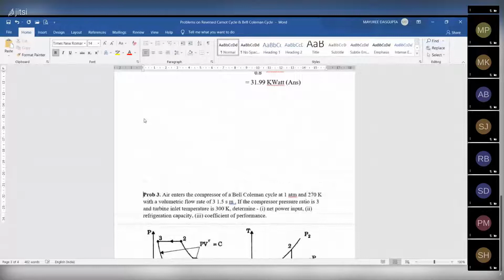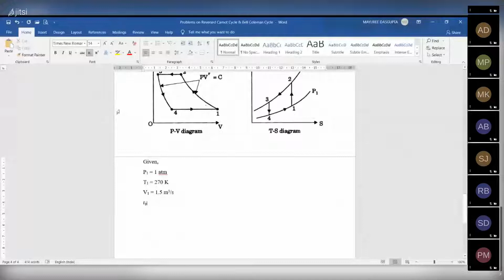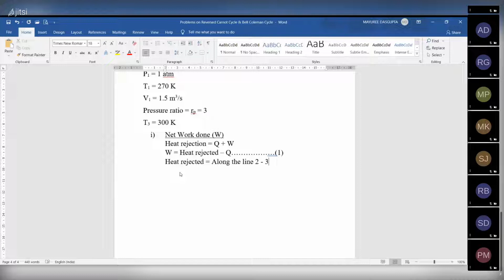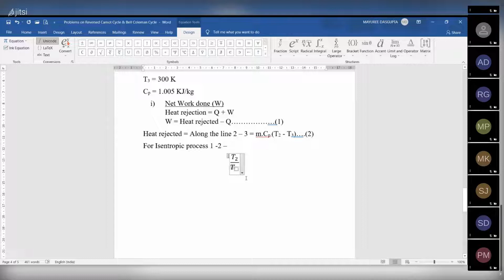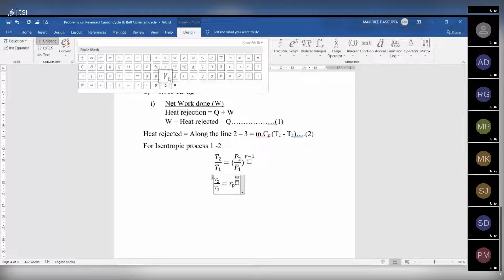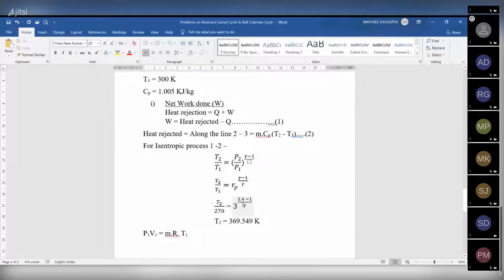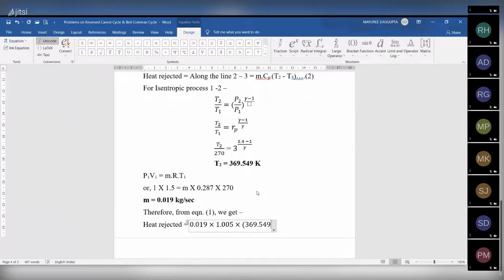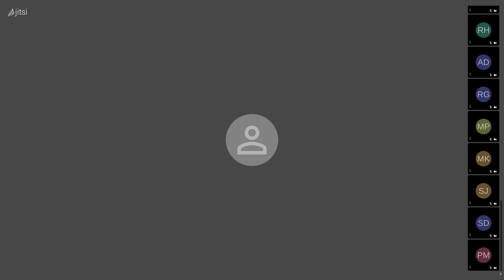Mechanical Engineering Class || Mayuree Dasgupta || Part I || on 2021 06 15